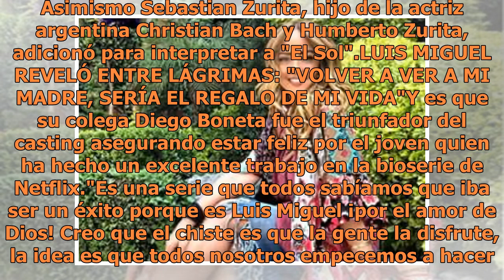Este actor se quedó con las ganas de interpretar a Luis Miguel en su serie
Recordemos que muchos actores querían encarnar al misterioso y excéntrico cantante Luis Miguel. (FOTO TOMADA DE INSTAGRAM)Desde el estreno de la serie biográfica de Luis Miguel ha tenido gran aceptación entre el público, recordemos que el personaje principal es interpretado por Diego Boneta, quien h...